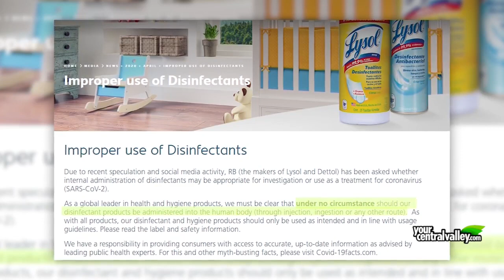Lysol urge el no consumir su producto ante propuesta del Presidente Trump para combatir el virus